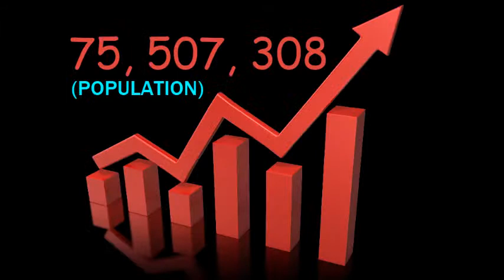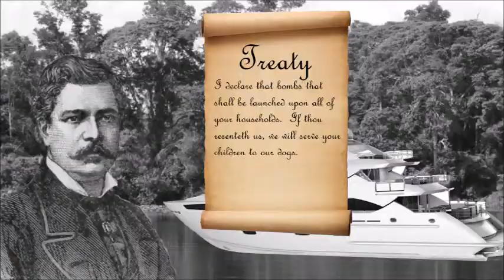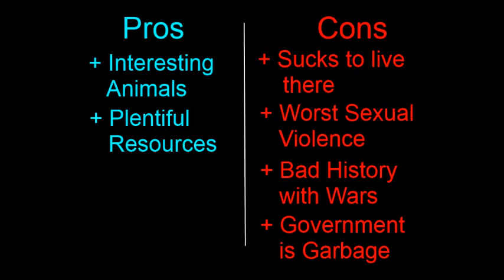DR Congo: The Movie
Hey what's goin' on guys it's Garrett Thorn with a Gardner film commentary.  In this episode we are learning how to successfully burn files to a disc.